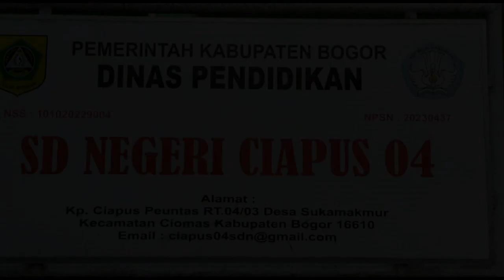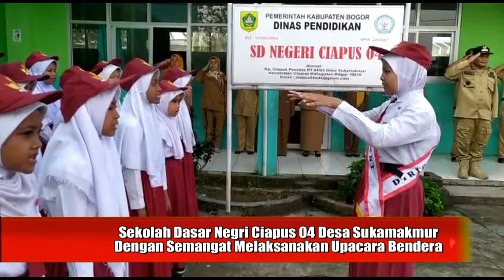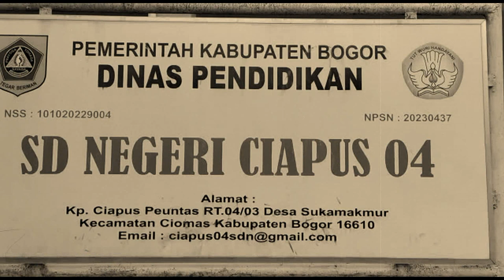Sekolah Dasar Negri Ciapus 04 Desa Sukamakmur Dengan Semangat Melaksanakan Upacara Bendera